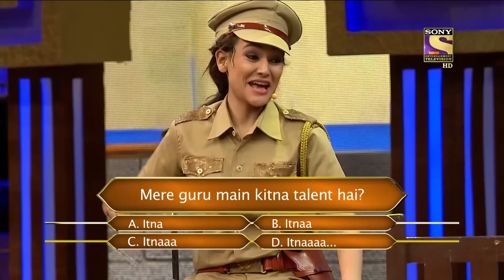Sabse Bada Kalakar - सबसे बड़ा कलाकार - Ep 10 - 7th May, 2017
In this special episode of 'Sabse Bada Kalakar' meet Top 10 talented kids who will enthrall you by their wonderful performances. In the show, ace comedians Sunil Grover and Ali Asgar entertain the audience with their antics. Famous filmmaker Anurag Basu graces the show with his presence. Don’t miss this funny episode of 'Sabse Bada Kalakar'.
Sabse Bada Kalakar, a kid acting reality Show to hunt the Acting, Dancing and Singing qualities of Kids Contestants. The judges of the show are Boman Irani, Raveena Tandon and Arshad Warsi.